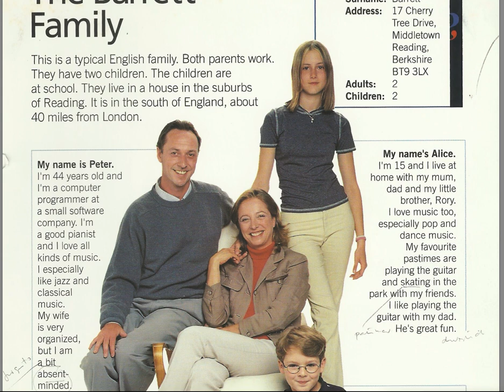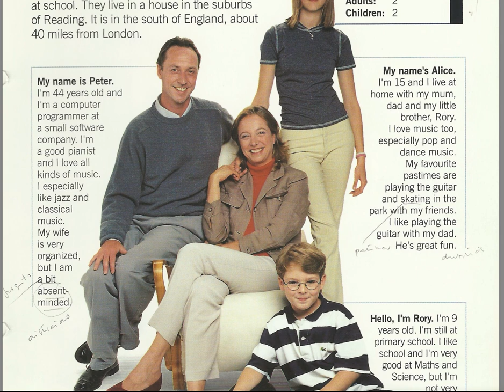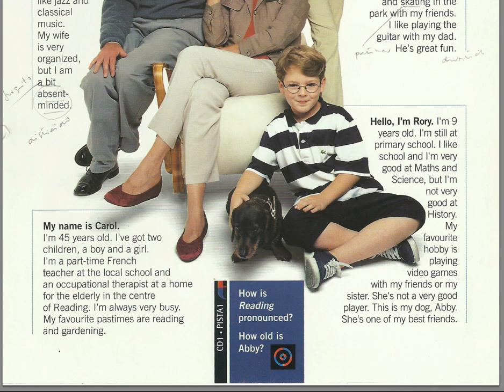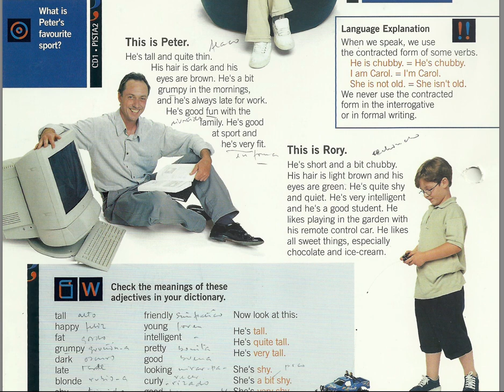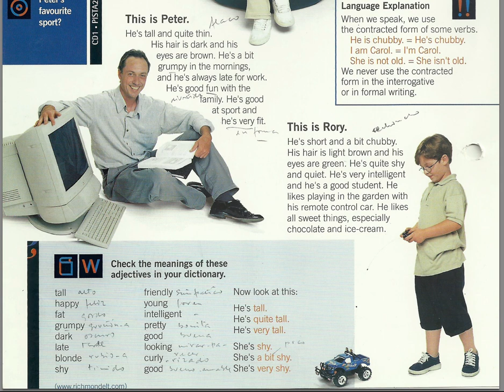1 THE BARRET FAMILY